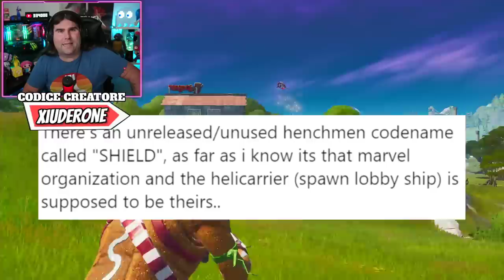COME SBLOCCARE WOLVERINE OGGI! * NUOVI POTERI MARVEL! * BUS TONY STARK! (FORTNITE NEWS)